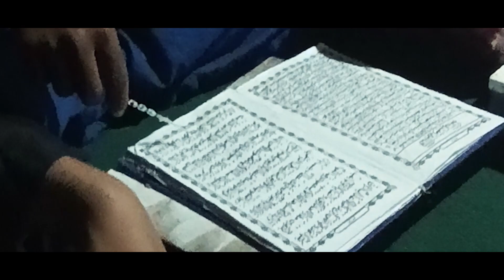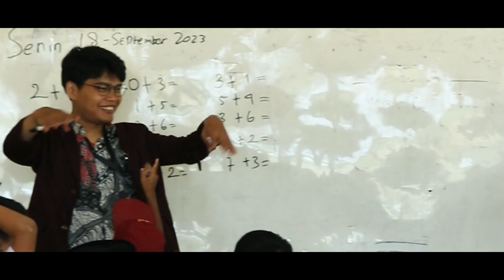KKN UNSIKA 2023 | DESA TEGALLEGA 2